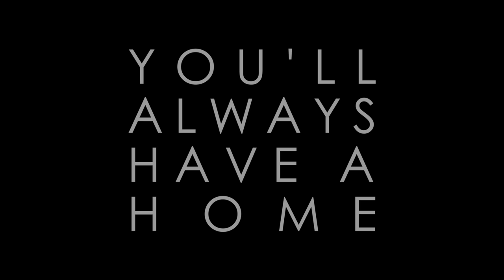Lechuga - Time | Feat. Hernán Fuentes & Aliice | LYRIC VIDEO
I know,
When the time it comes to pass,
You'll feel like you've done enough to last,
So I beg you,
don't be so hard on yourself,
Cuz you know,
That our love was made to last.

I know,
Pain it finds it own way in,
You try to breathe,
But the air's not coming in,
Do your best to hold on tight,
Cuz I know,
That this man was built to fight.

Time Goes,
Time it goes so quickly and now,
Who knows?
Who can tell me what this is all about?
I don't want to live a life of lies,
I'd rather not live my life at all,
In these eyes,
You'll always find a home.

The door was locked,
I had to find my own way in,
You kept me out,
But my blood's not running thin
So I told you
Stay with me watch the storm pass,
Cuz in the end,
You brought me up to find my path

Lyrics by Aliice
Produced by Hernán Fuentes and Benjamin Lechuga
Mixed by Benjamin Lechuga
Mastered by Acle Kahney
Artwork by Tullius Heuer
Lyric Video by Benjamin Lechuga

Vocals: Aliice
Drums: Andrés rojas
Bass: Marcos Sánchez
Guitar riffs: Hernán Fuentes
Guitar Solo: Benjamin Lechuga
Piano: Nicolás Quinteros

Thanks to:
Guitarras Vimana
ENGL Amps
Cleartone Strings
Kirlin Cable